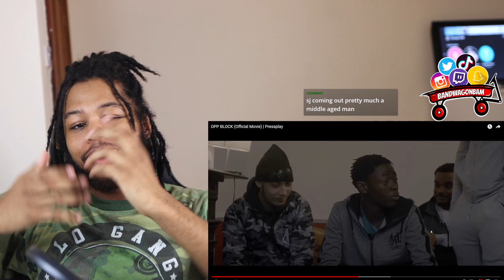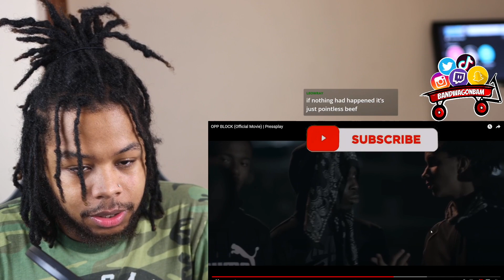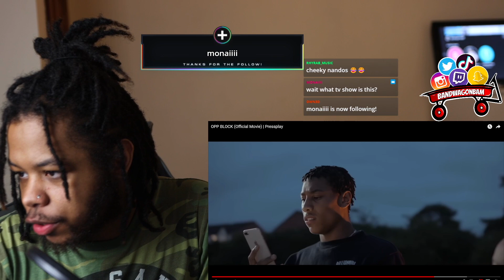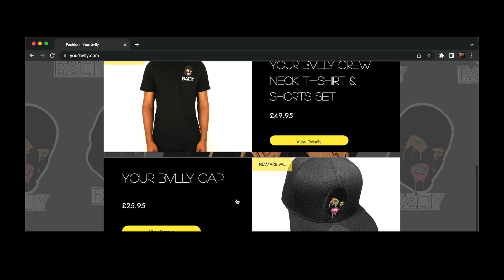OPP BLOCK (Official Movie) ABZSAV???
OPP BLOCK (Official Movie) | Pressplay
OPP BLOCK (Official Movie)